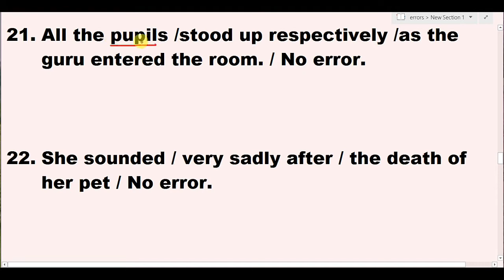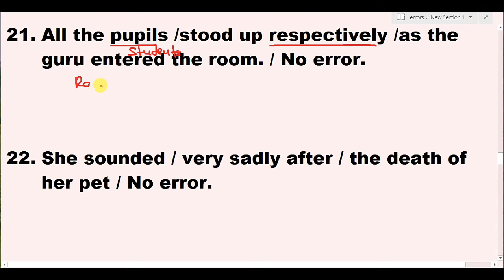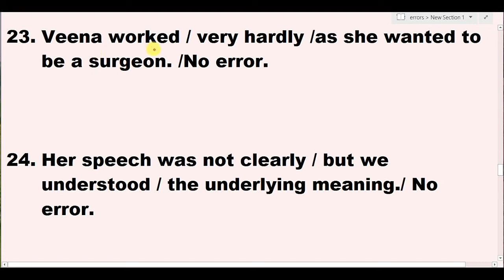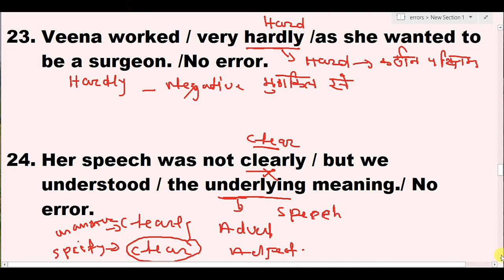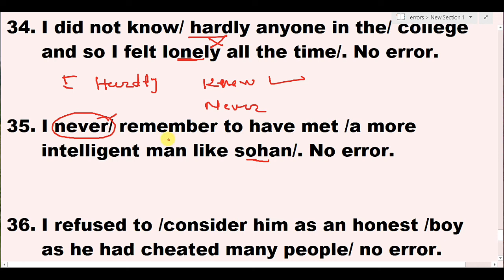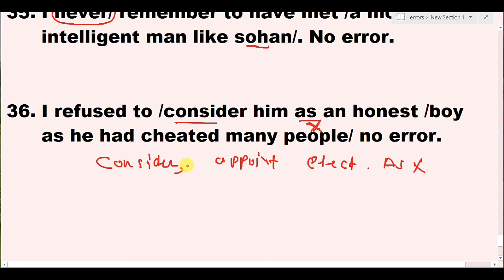ADVERB ERRORS PART - 3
CGL, MAT, PO, IBPS, RBI, LDC, MTS, CDS